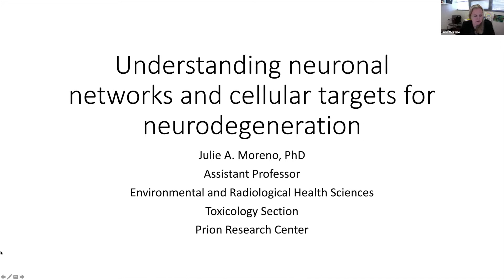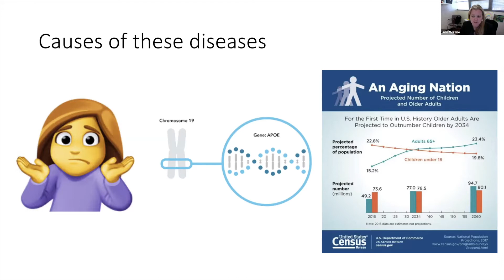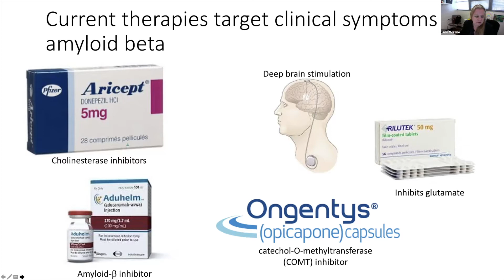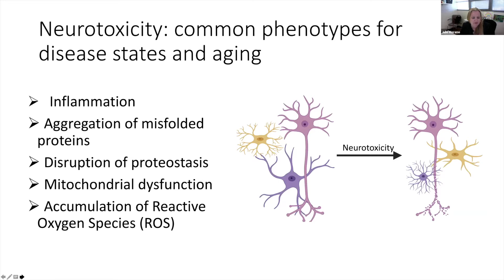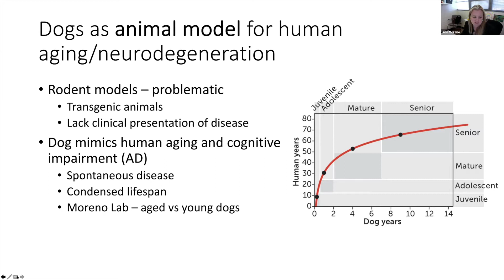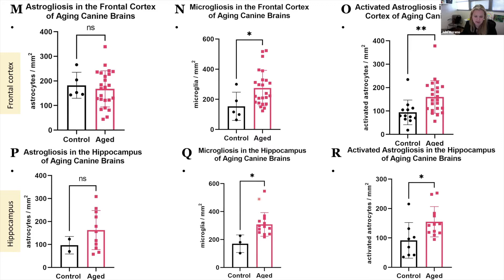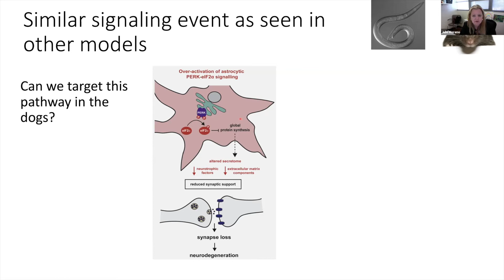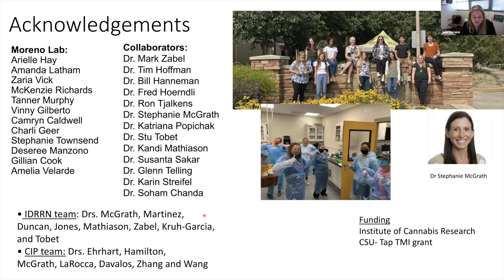Healthy Aging Speaker Series: Targeting Cellular Stress Responses in Neurodegeneration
Julie Moreno, an assistant professor in the Department of Environmental and Radiological Health Sciences at CSU, outlines processes in the brain that lead to neurodegeneration and potential therapies that her lab is working on to slow them down.